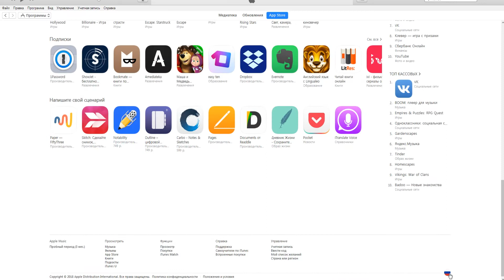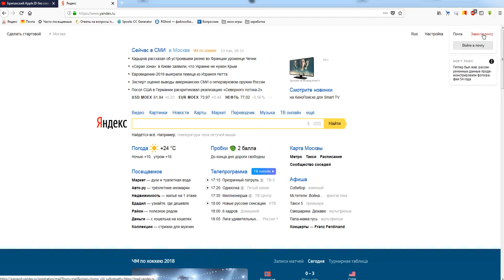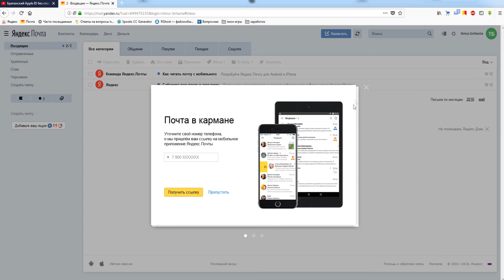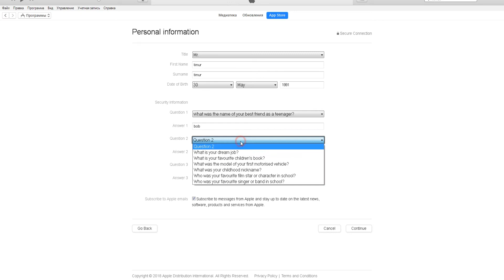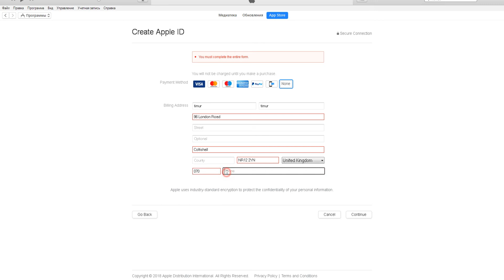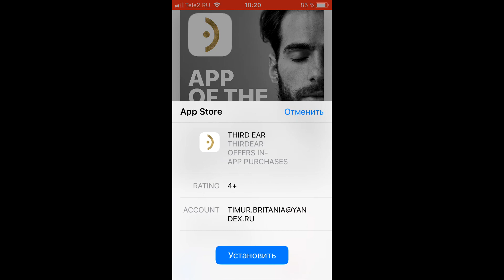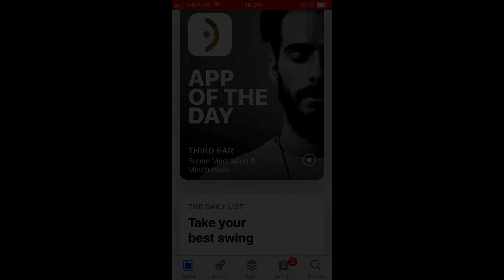Apple ID/Icloud для Великобритании. Apple ID for UK.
➤Создаем Apple ID/Icloud для Великобритании без способа оплаты.Я покажу вам как можно сделать вам Apple ID или Icloud  для вашего устройства.Пошаговая регистрация Apple ID или Icloud .Вам нужно только повторять все действия регистрации за мной тогда у вас все получится.

➤Данные для регистрации :

Улица - 96 London Road
Город - London
Почтовый индекс - NR12 2YN

➤Если у вас есть вопросы или пожелания это моя группа ВК

➤Спасибо за ваше внимание. В комментариях пишите какие вам нужны Apple ID для новых стран.

➤Оптимизация видео :каксоздатьappleidдляВеликобритании,каксделатьappleidдляВеликобритании,appleidдляВеликобритании,создаемappleidдляВеликобритании,каксоздатьappleidбезформыоплатыдляВеликобритании,каксделатьэплидбезкридиткидляВеликобритании,делаемappleidбезформыоплатыдляВеликобритании,какпоменятьмагазиннаайфонедляВеликобритании,какскачатьигруиздругойстраныдляВеликобритании,инструкциякаксделатьappleidдляВеликобритании,каксделатьучетнуюзаписьнаайфондляВеликобритании,учетнаязаписьнаiosдляВеликобритании.